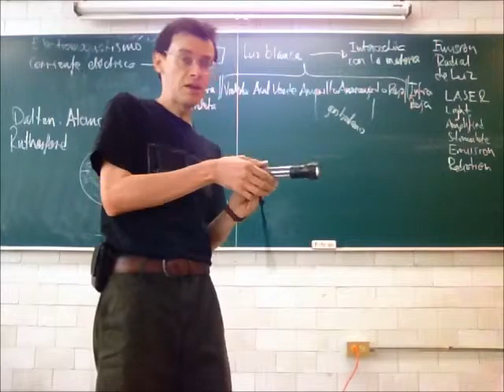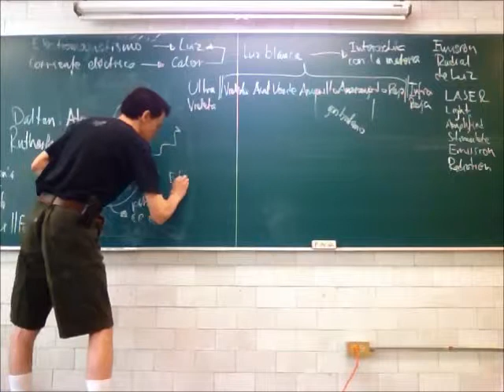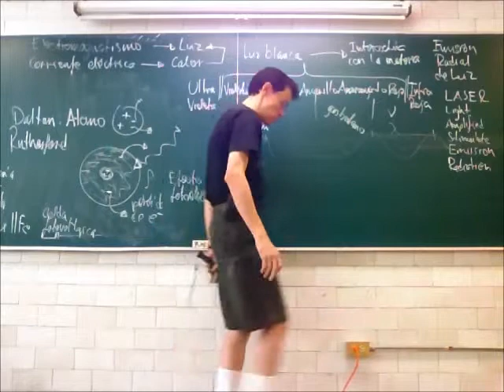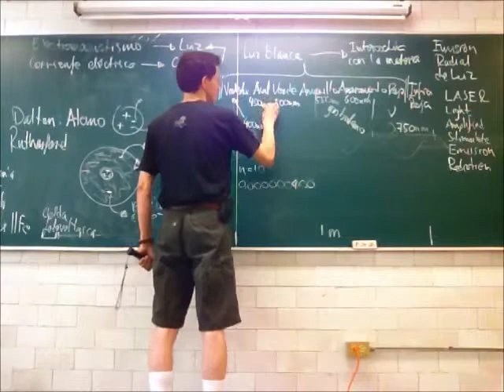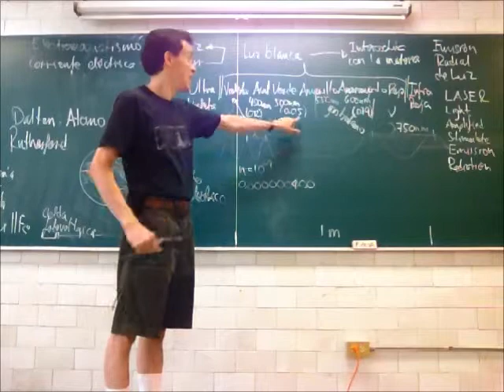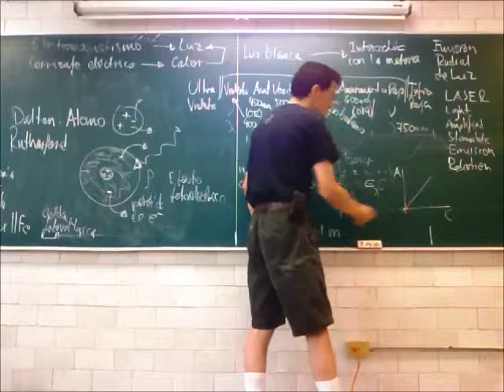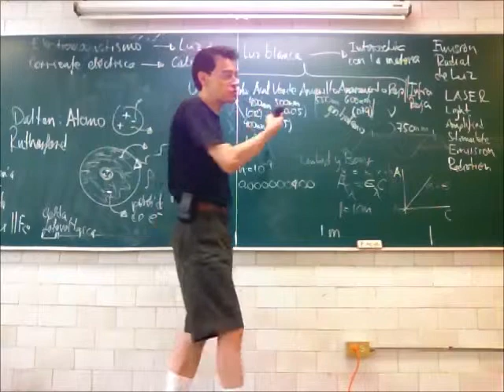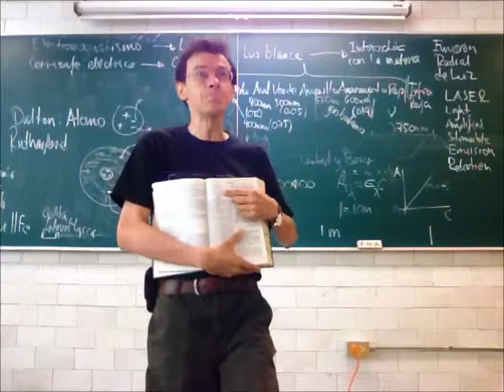Espectroscopía y radiación electromagnética - 13-Primavera - Prof Raúl Alva 3/4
Electromagnetismo
Espectroscopía y radiación electromagnética
Tercera parte de la 32a sesión del curso de Física Biológica, Trimestre 13-P, Universidad Autónoma Metropolitana, Unidad Iztapalapa, por el Dr Raúl Alva, 4 de julio de 2013